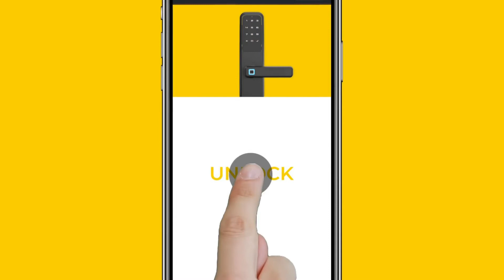Unlock the future Smartlock Invention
Futuristic lock Keago A Smartlock Without Limits!
Compatible with US Deadbolt, European cylinder and Indoor Latchbolts.
 3 Versions, all with limitless features!